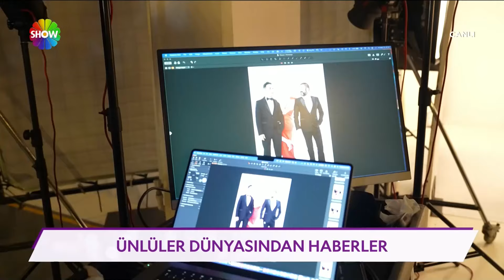Ünlüler dünyasından en son gelişmeler!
Ünlüler dünyasından son gelişmeleri derlediğimiz haber turu!